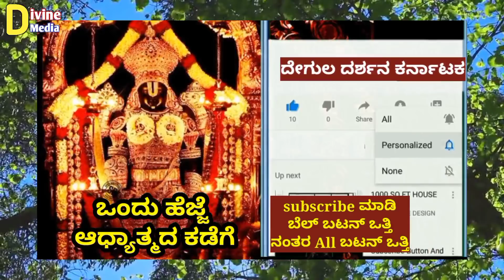ನಾಳೆ ಮರೆಯದೇ ಹಾಲಿನಿಂದ ಹೀಗೆ ಮಾಡಿದರೆ ಕೋಟಿ ದಾನದ ಫಲ ಅದೃಷ್ಟ ಹಾಗೂ ದೈವಬಲ ಪ್ರಾಪ್ತಿ ಆಗುತ್ತೆ || Padma Ekadashi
Divine media channel